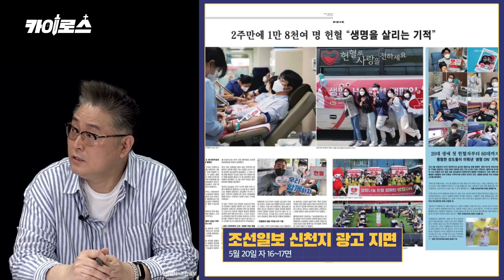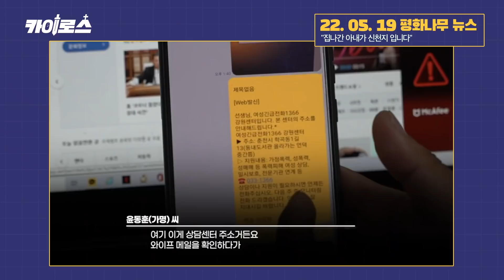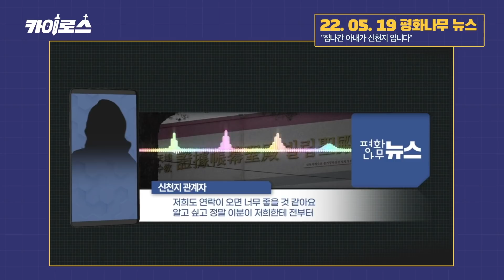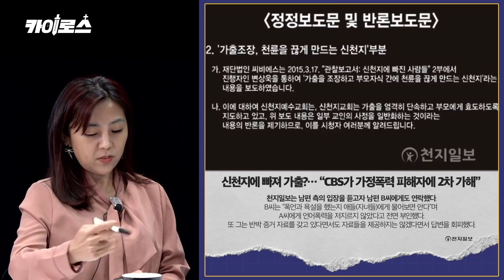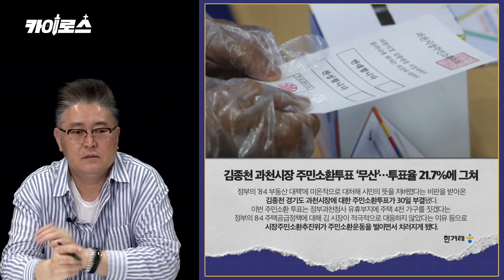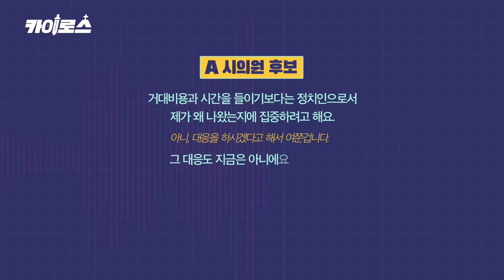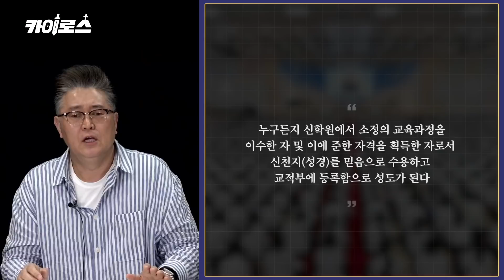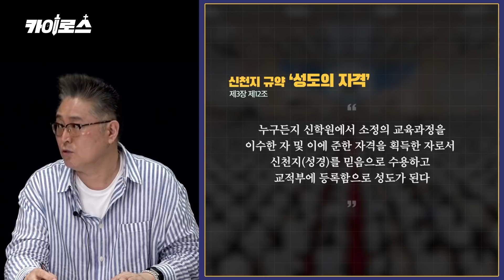[카이로스] 신천지에게 과천이란??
신천지에게 과천이란??